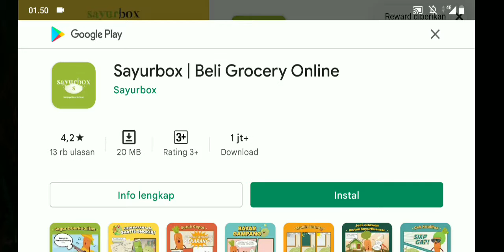Legendary Tales 2 Part 7